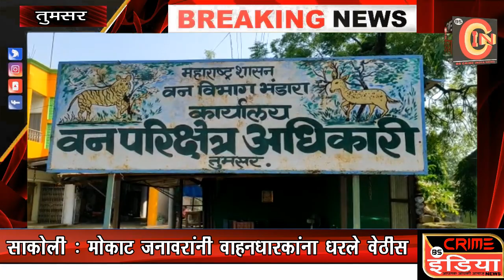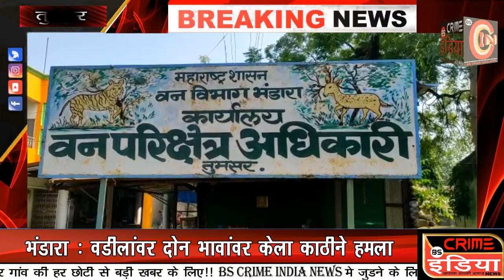भोंडकी तलाव येथे पक्षी सप्ताह निमित्त पक्षी निरिक्षण कार्यक्रम संपन्न !!!